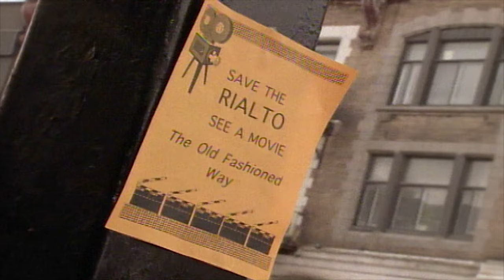Are You Afraid of the Dark? 202 - TheTale of the Midnight Madness | HD - Full Episode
The classic Rialto movie theater is about to be shut down despite the tireless efforts of 16 year old Pete Matt.  Strange Dr. Vink curiously appears and guarantees the success of the theater with an old black and white horror movie he made decades ago.  People become enthralled with this old movie--just as he predicted.  Pete decides to study the movie closely to figure out what is so magnetic about it.  This is a dangerous exercise because Pete soon discovers that the thin screen dividing reality from fantasy can be more porous than anyone anticipates. .